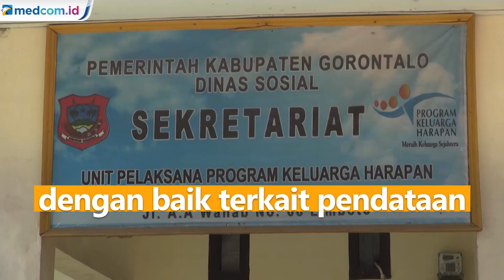Bupati Gorontalo Copot Kepala Dinsos Usai Risma Marah-marah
Bupati Gorontalo mencopot Kepala Dinas Sosial Husain UI dari jabatannya usai peristiwa kemarahan Mensos Risma ke Koordinator PKH di Gorontalo. Bupati menilai Kepala Dinas Sosial tidak berkoordinasi dengan baik terkait pendataan.

Menurut Bupati, pencopotan ini merupakan akumulasi dari kinerja Kepala Dinas Sosial yang tidak maksimal. Kepala Dinas Sosial dinilai tidak berkomunikasi dengan baik dengan Koordinator PKH sehingga ada kesalahan dalam pendataan.

Bupati juga menyoroti sejumlah persoalan seperti tenaga abdi di panti jompo yang belum dibayar selama 6 bulan dan program BMT yang belum terlaksana dengan baik.